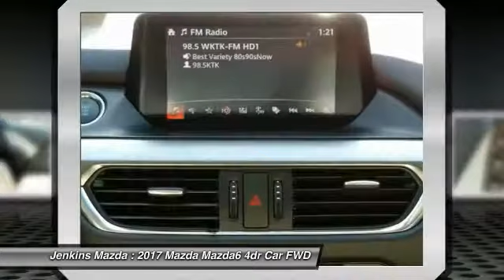2017 Mazda Mazda6 Ocala Florida M4089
2017 Mazda Mazda6 Sport

Jenkins Mazda
1740 SW College Road

When function and form are treated as one, engineering is elevated to an art form. The Mazda6 is the product of engineer and designer working in unison, daring to reimagine the automobile as a whole. It is the true definition of the modern sports sedan. The 2.5L SKYACTIV-G gasoline engine pushes the boundaries of innovation even further. Mazda engineers increased its torque output to 185 lb-ft, all without compromising fuel efficiency. Combine it with the ultra-responsive 6-speed SKYACTIV-MT manual or the smooth 6-speed SKYACTIV-Drive Sport automatic transmission and the result: 184 horsepower and an astounding EPA-estimated 38 MPG hwy (Up to 40 MPG hwy with Grand Touring 2.5L with AT and Grand Touring Premium Package). It all begins when you slide into the luxurious driver's sport seat and fire up with the push button start. With Mazda's newly available Commander Switch, you can control the available navigation system, sound system and Bluetooth phone and audio streaming conveniently from the center console. Other available features include leather trimmed upholstery and heated sports seats. The available fully integrated navigation system with a 7-inch touch-screen display features intuitive voice recognition. Crisp, immersive sound is delivered through an available 11-speaker Bose Centerpoint Surround Sound System with AudioPilot ambient noise compensation technology. With the SKYACTIV-Body, SKYACTIV-Chassis and intuitive safety technologies, Mazda6 is built to protect. Safety features include six standard airbags, should the airbags deploy standard E911 notification uses Bluetooth and your paired phone to call 911 automatically. Available Blind Spot Monitoring uses motion-detecting technology to scan your blind spots.